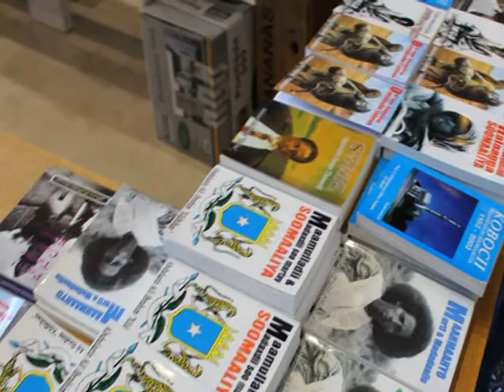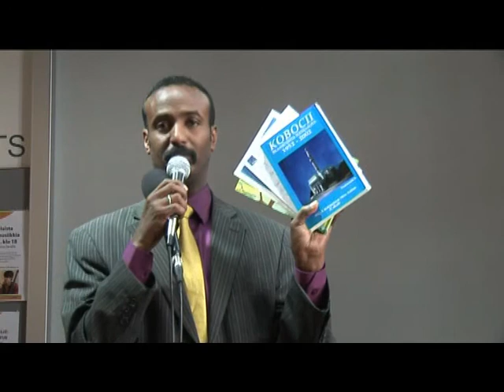War Bandhiga buugaagta oo sanadkii 11 aad jirsaday oo ka qabsoobay dalka Finland